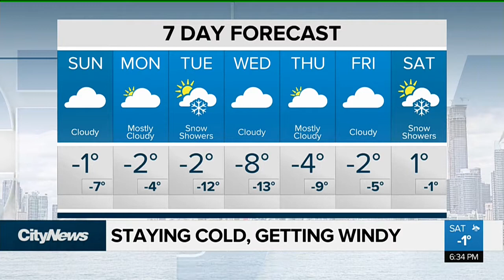Cold temps remain, flurries expected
Chilly temperatures are sticking around this weekend and for the rest of the week. Pam Seatle has your seven day forecast.